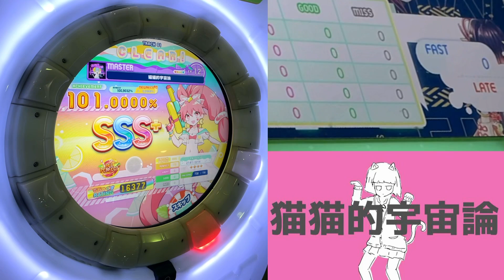【maimaiDX手元動画】猫猫的宇宙論 Master 理論値